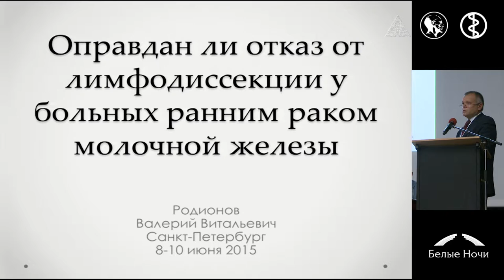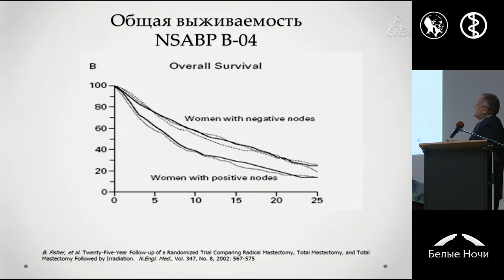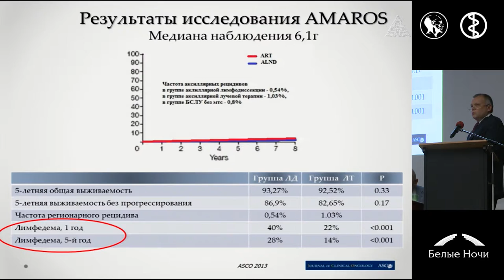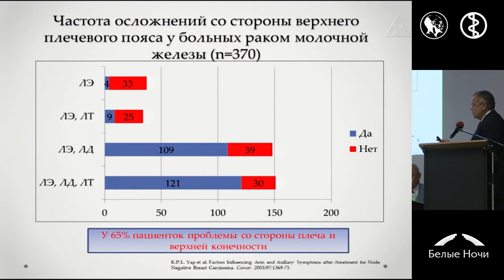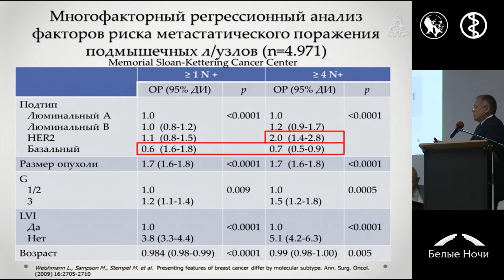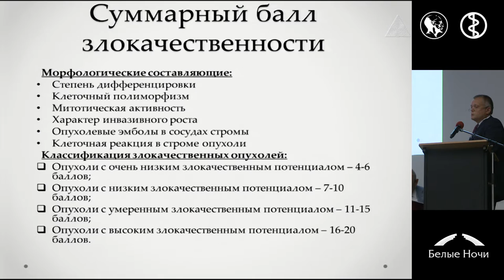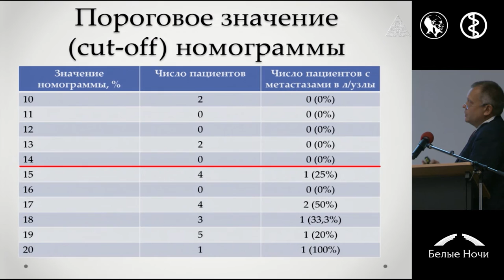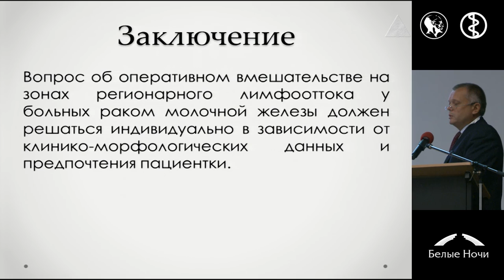Оправдан ли отказ от лимфодиссекции у больных ранним раком молочной железы?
Валерий Витальевич Родионов (Ульяновск)
Секция От лимфаденэктомии при операции по Холстеду до биопсии сигнальных лимфатических узлов у больных раком молочной железы. Петербургский онкологический форум «Белые ночи» 2015